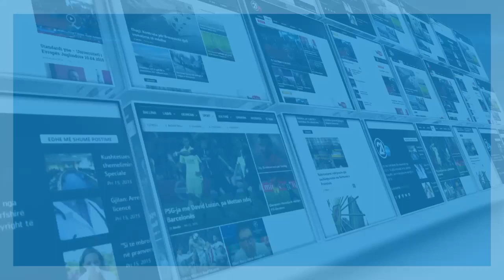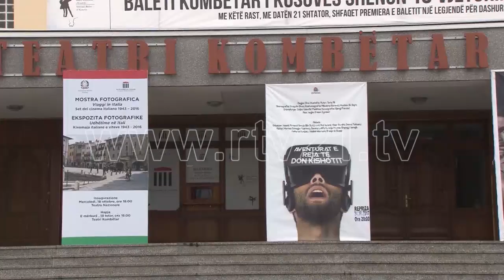MINISTRI KUJTIM GASHI 01 01 2019